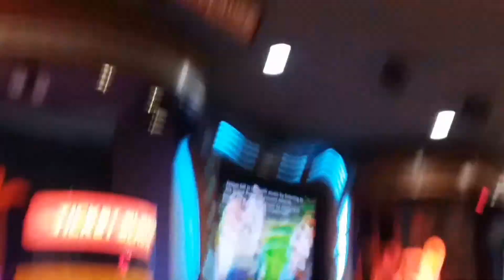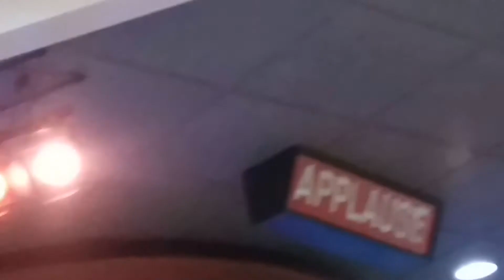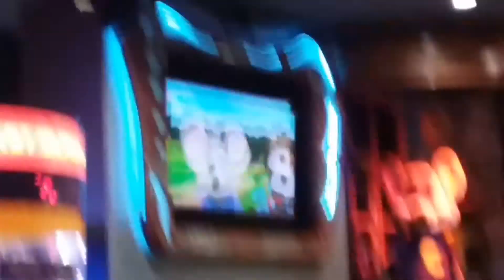Chuck E. Cheese's Nothing Like A Walk - Bridgewater, NJ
There's Nothing Like A Walk! I feel weird recording a song from 2016 now. Any I went to Bridgewater today (9/09) and it was a great visit! The place didn't have a lot of people that Saturday night so I had the showroom all to myself! Bridgewater's show is in great condition! I also never saw Show 5 on a Studio C Alpha so it was pretty cool! The programming was great! I really liked it! Great store!
Unfortunately, Bridgewater got rid of their old 1995 exterior in January. They had the old one from 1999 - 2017. I believe they had money in the budget so they decided to get a new exterior. I wish they still had the old sign but I guess they thought it would be easier to get the sign so they don't have to get it during the remodel. But anyway hope you enjoyed this video! See ya!